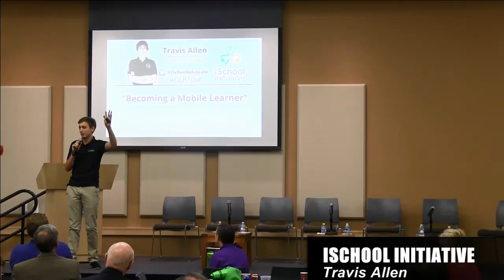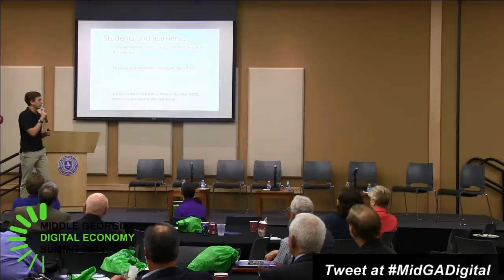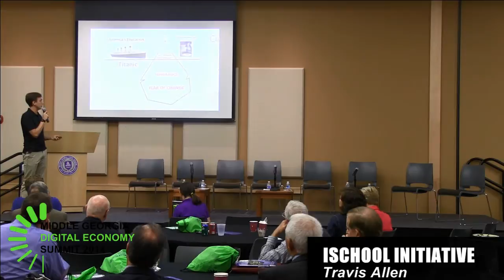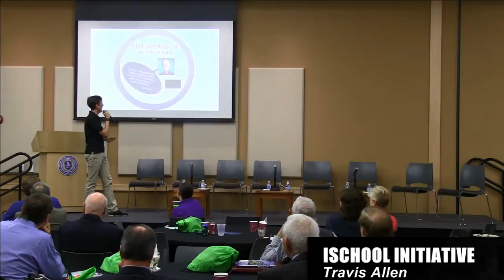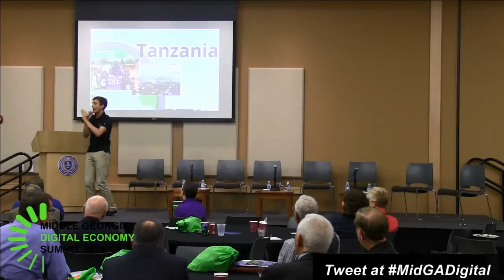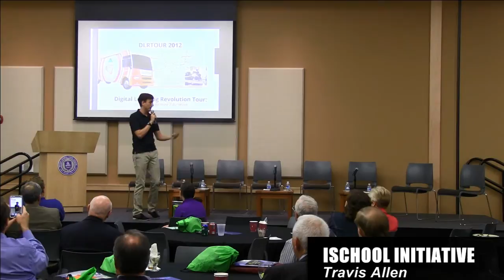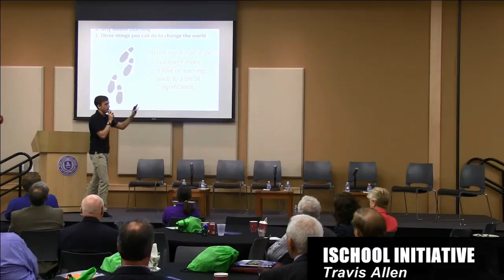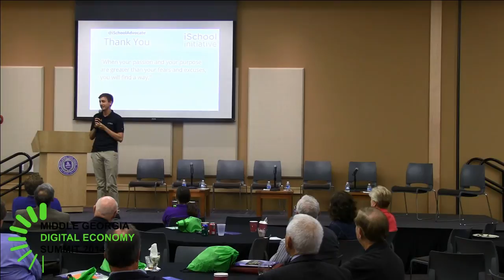Digital Georgia Summit 2014: Keynote Travis Allen iSchool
Travis Allen founder of iSchool Initiative on education and technology